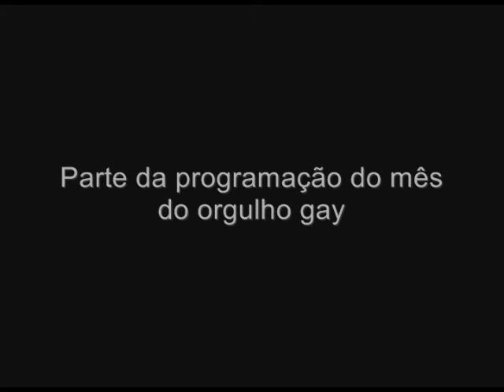Para Pegar - Luís Capucho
Não vou pra casa
Essa noite vou ficar na rua
Não tenho medo de assaltante ou medo de polícia
Só respeiro a lua

Gosto de ver o teu sexo bandeira
Nas sombras, nas beiras, nas quebradas da noite
A noite está para pegar
A lua está linda
Seu corpo majestoso
A lua está para pegar
O céu está lindo
Seu corpo majestoso
O céu está para pegar
A noite está linda

Para pegar, para pegar, para pegar
Para pega, para pega, para pega, para pega

To Catch

Not coming home
Tonight I will stay on the street
Not afraid to burglar or fear of police
Only respectful moon

I like to see your banner sex
In the shadows, on the borders, broken in the night
The night is to get
The moon is beautiful
Your body majestic
The moon is to get
The sky is beautiful
Your body majestic
The sky is to get
The night is beautiful

To get to pick, to pick up
To handle to handle, to handle, to handle